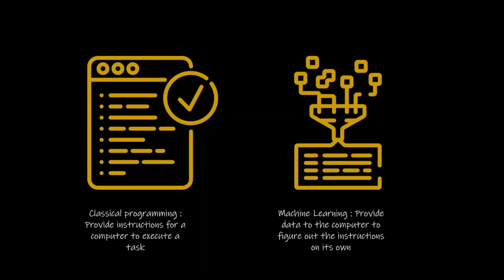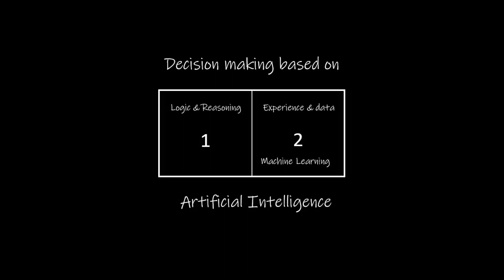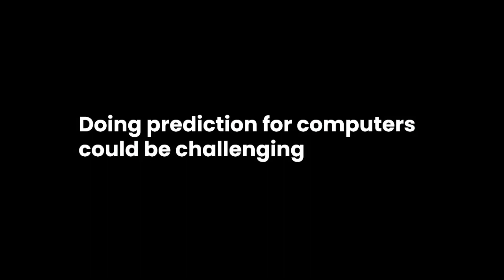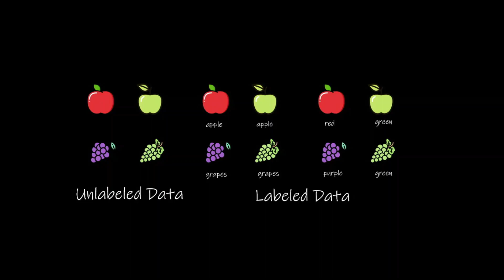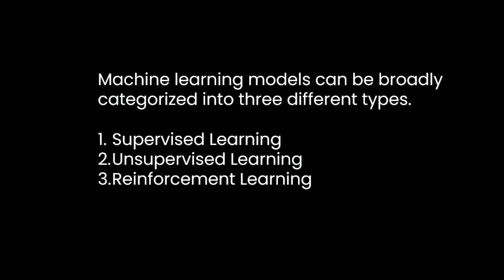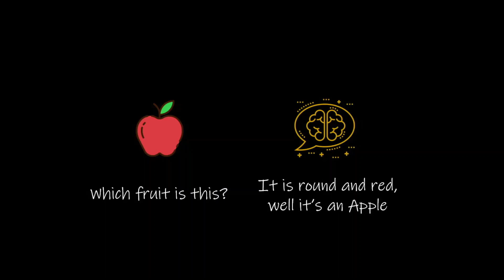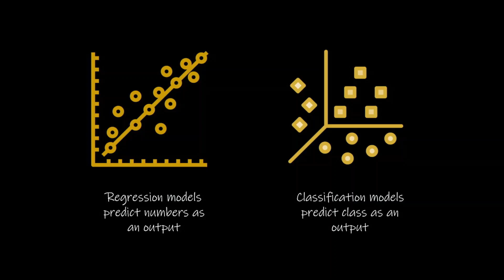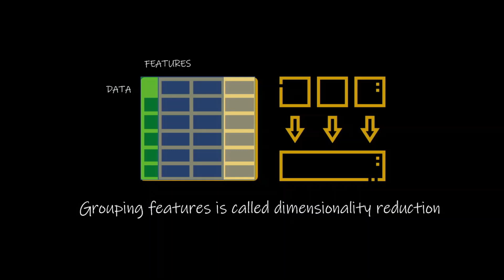Machine learning Explained - Without Code or Maths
What is machine learning and how you can use it in your business or project? A complete introduction. No Maths. No Code. Only concepts.